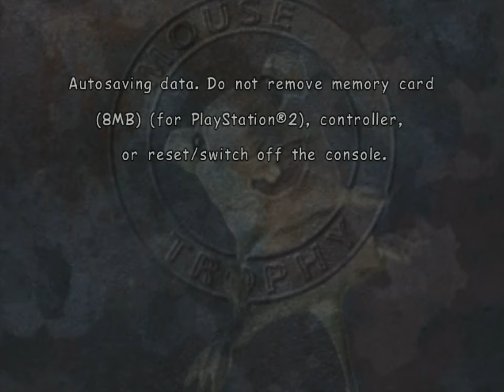Mouse Trophy (PS2) - 11. Craps (I think they mean "Cards") [Expert]